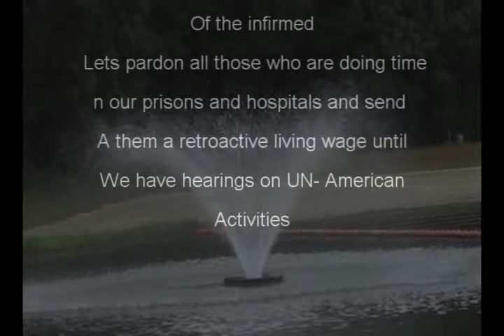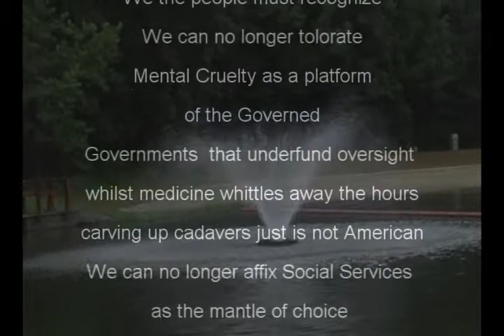We the Infirmed